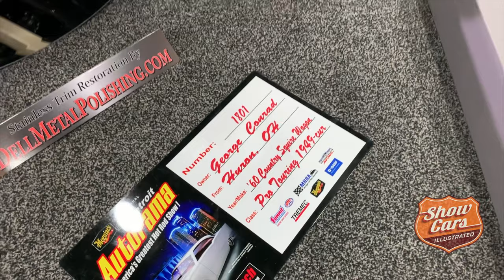2019 Autorama Detroit 1960 Ford Country Squire Wagon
George Conrad of Huron, Ohio created a stunning presentation of an impeccably put together vehicle. The 1960 Ford Country Squire Wagon was filmed at the 67th Annual Meguiar's Detroit Autorama held at COBO Center. Billed as America's greatest hot rod show, Detroit Autorama features 800 of the most amazing chopped, channeled, dumped and decked, hot rods and custom cars in the world.